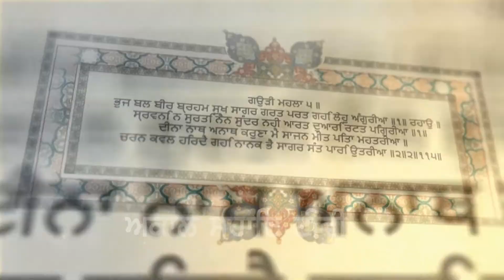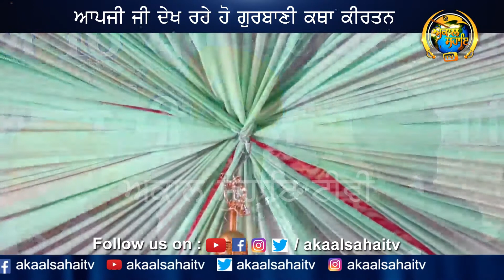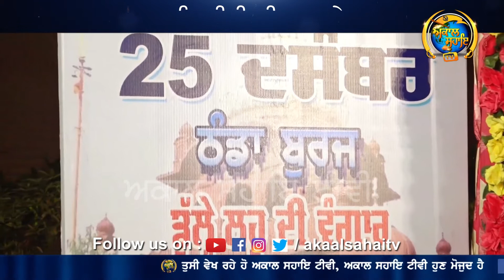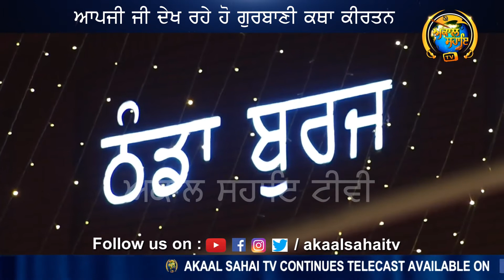JO MAR JIVA HOYE || Bhai Davinder Singh Ji Hazuri Ragi Darbar Sahib || AKAAL SHAI TV GURBANI